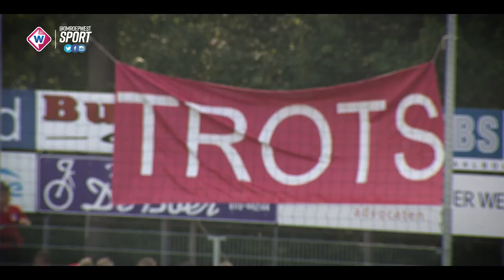Aftermovie | Noordwijk kampioen van de derde divisie - OMROEP WEST SPORT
Noordwijk is zaterdag als debutant kampioen van de derde divisie geworden door een 2-3 overwinning op het Zeeuwse Hoek. Vorig jaar pakte de ploeg van succescoach Kees Zethof al de titel in de hoofdklasse. Door het kampioenschap spelen de Noordwijkers volgend seizoen in de tweede divisie, het hoogste amateurniveau van Nederland. Een aftermovie van de kampioenswedstrijd.

Montage: Danny van den Bosch